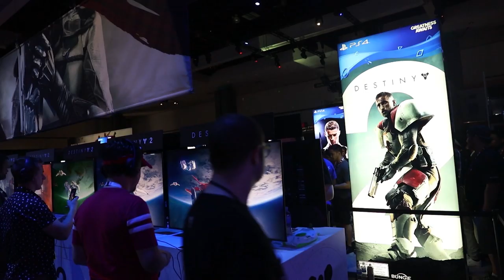Game Changers: Inside the Video Game Wars: Behind The Scenes | Sun. June 16 9/8c | HISTORY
HISTORY premieres a new two-hour documentary “Game Changers: Inside the Video Game Wars” on Sunday, June 16 at 9PM ET/PT.

This is the untold story of the personal battles that gave rise to the multibillion-dollar video game industry. Brought to life by Academy Award® winning director Daniel Junge, this documentary is a tale of brilliant innovations, colossal failures, and ego-driven rivalries on a massive scale. It is a 50-year-long, multi-generation epic featuring corporate coups, industrial espionage and the promise of unimaginable riches being just one cartridge away. Told in chronological order and featuring the sons of the brilliant inventor of the first video game console, Ralph Baer, the co-founder of Atari, Nolan Bushnell, and many more experts in the gaming industry, this documentary highlights the programmers, engineers, management and business practices they followed to compete against each other and become the gaming tycoons we know today.